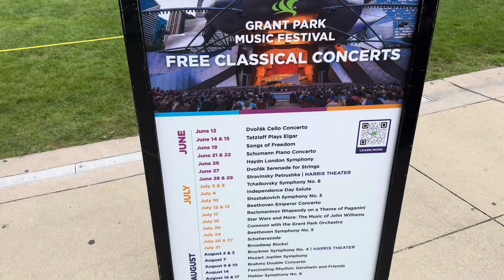Where Are We Going in Chicago?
Take a walk in Chicago with Jim and Heather!